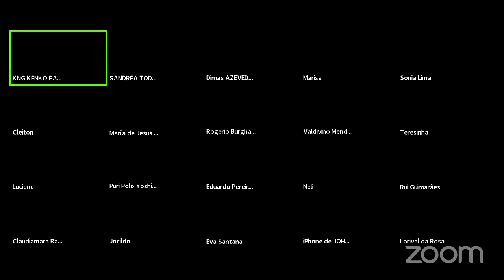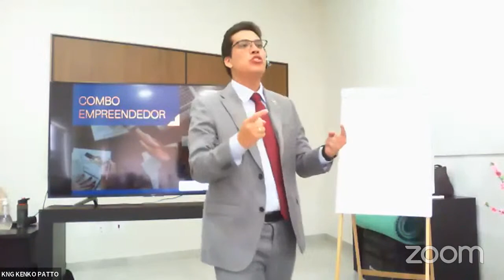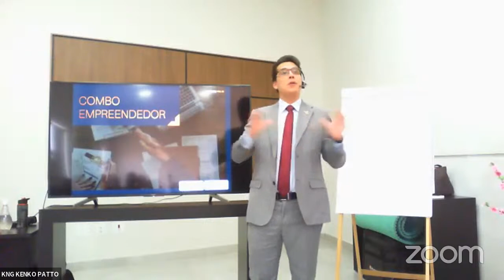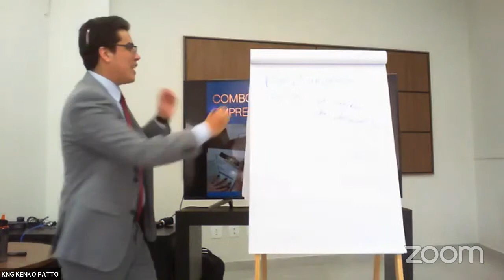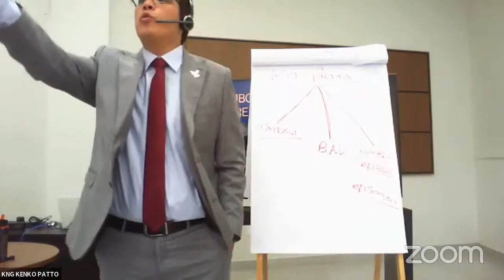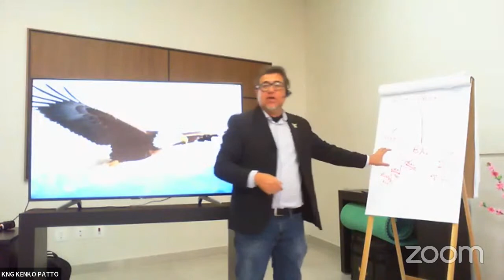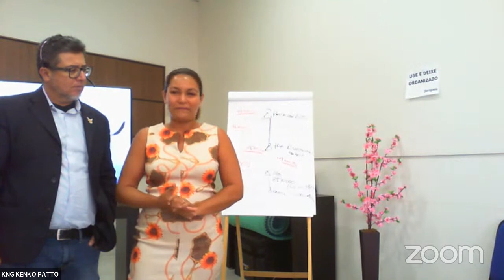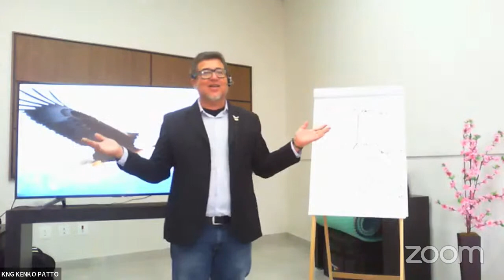Treinamento KNG Kenko Patto ( SEMANAL - SEGUNDAS 9:00 )